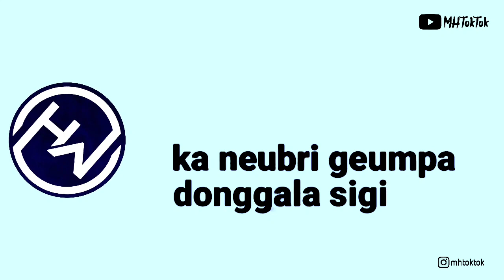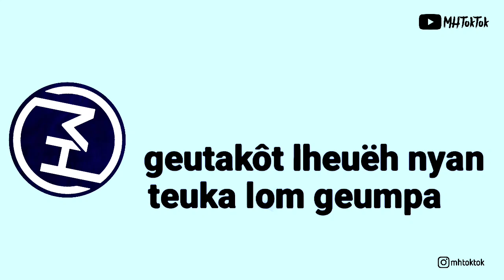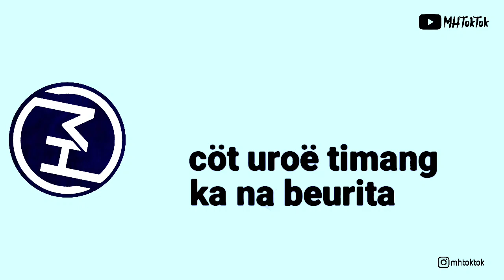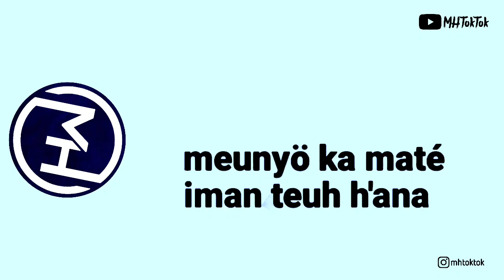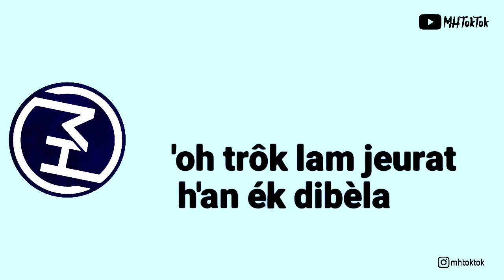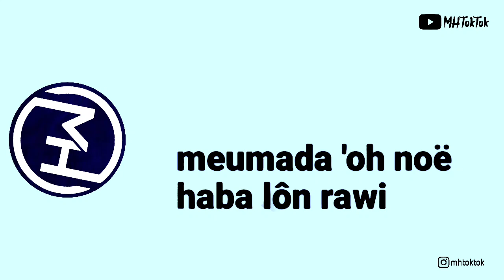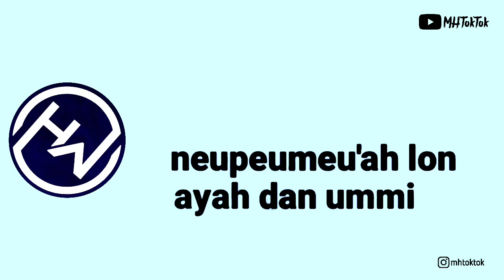Qasidah Aceh ~ Sabe Lam Bala | Cover (Official Lyrics Videos)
Qasidah Aceh Sabe Lam Bala